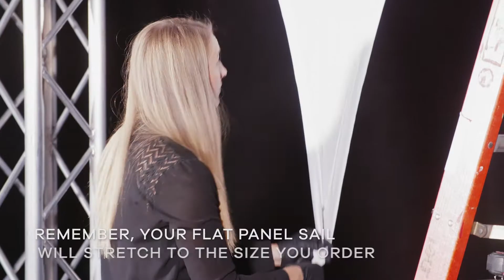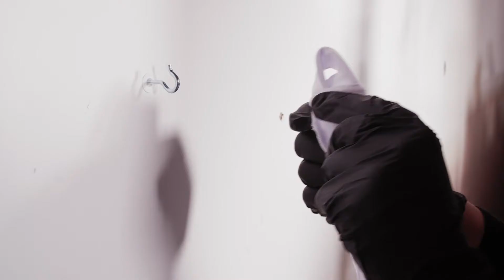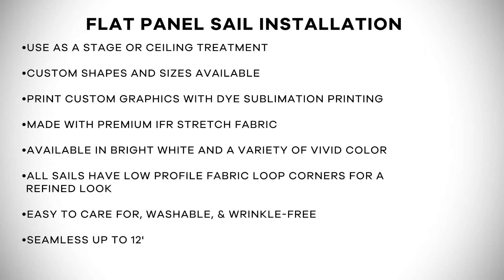Flat Panel Sail Install - Stretch Shapes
Stretch Shapes provides AV & Live Event professionals with reliable, compact, and innovative solutions from fabrics that stretch.

Create stunning ceiling installations and attractive backdrops with Stretch Shapes™ collection of premium Flat Panel Sails. Achieve brilliant effects by illuminating Panels with stage lighting or install them in areas with natural light as bold stand-alone pieces.
Exclusively fabricated using IFR (inherently flame retardant)  stretch fabric. Finished with robust two-ply stretch hem borders and low profile fabric loop corners for a refined presence and increased life span. Our geometric shapes are an excellent choice for your event backdrop, church stage design, shade structure or as a contemporary projection screen.

 Now with our dye-sublimation printing process, you can turn your flat panel sails into a unique and eye-catching branding tool. Start your custom flat panel project today!